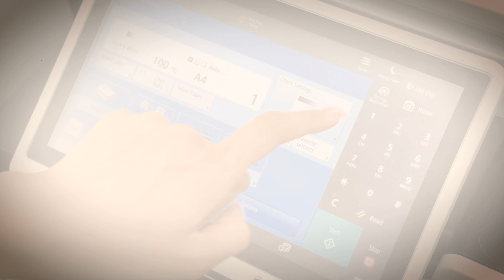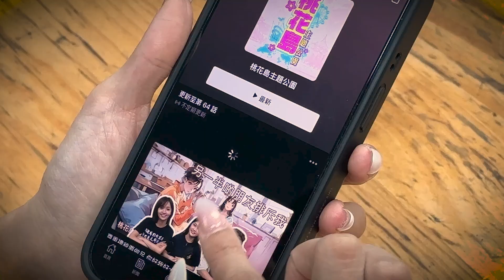【原來係咁！】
邊有咁大頭蝦架？

如果你唔想自己好似阿妹咁戇鳩，就記得續訂PassionPrime啦！如果因為信用卡到期，或者其他問題，續訂失敗嘅，就馬上PM熱血時報嘅Facebook ，搵我哋同事幫你手續返啦！

支持熱血時報，請即訂購PassionPrime!